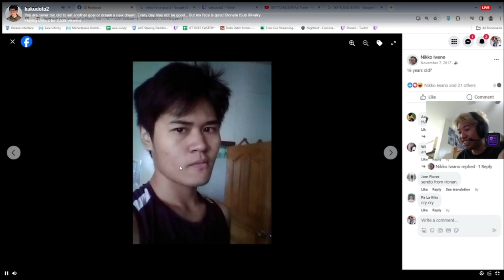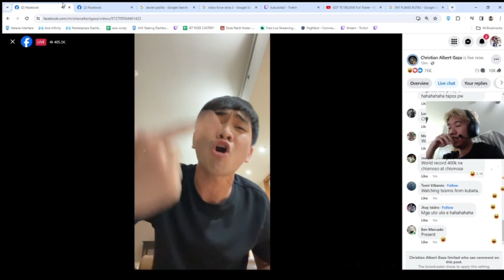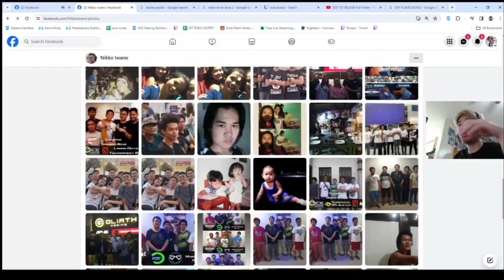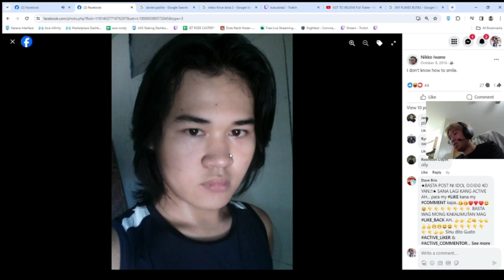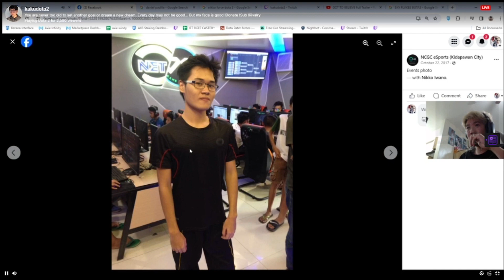XIAN GAZA X KATHNIEL X FORCE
Chismis tungkol sa kathniel at ang kabataan ni Force
Support them